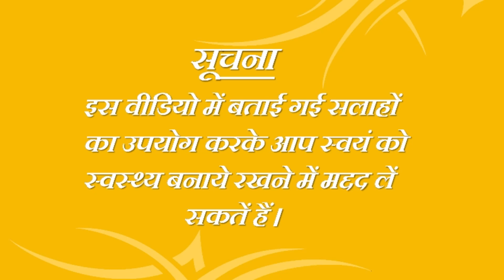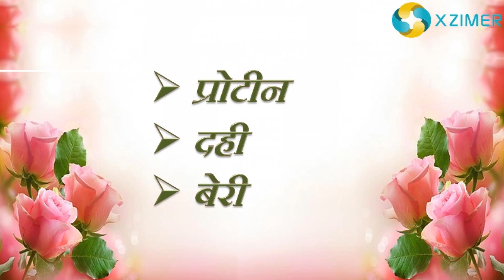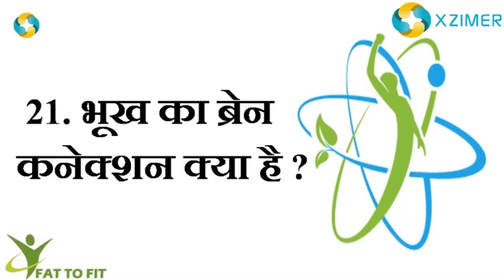10 Worst Habits for Your Heart? || 10 AADATEIN JO DIL KO KARE BIMAR?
XzimerMedicare ke is video me aap janege ki wo koun si 10 galtiyan hai jo apki dil par bhari pad sakti hai ye sab aap is video me janege…..

भूख को कैसे कंट्रोल करे || How To Control Appetite In Hindi || Fat to Fit